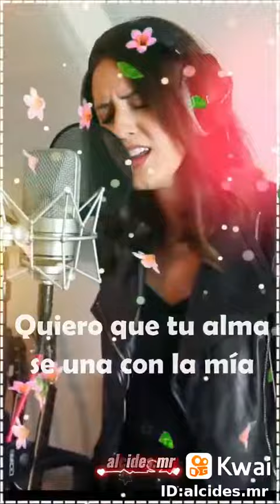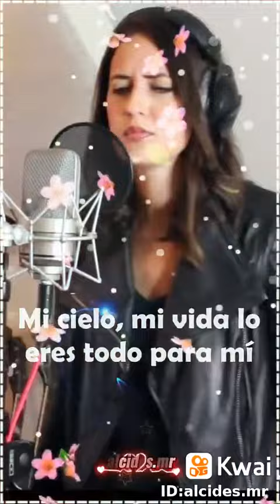2 de noviembre de 2022